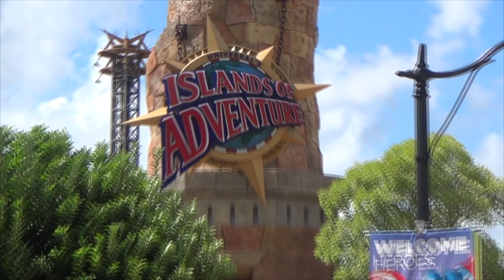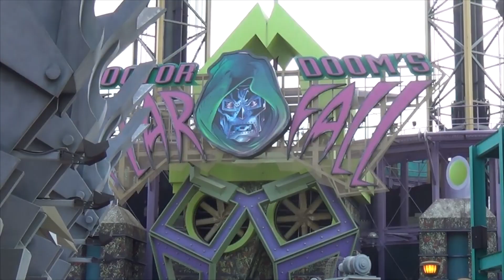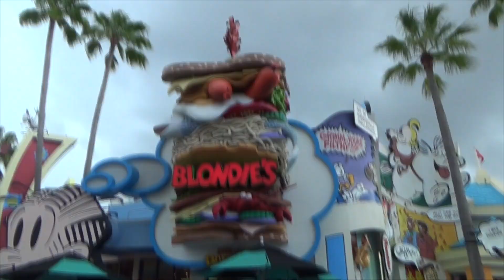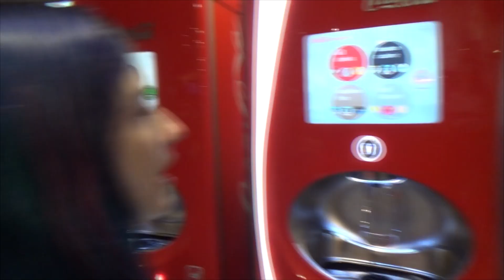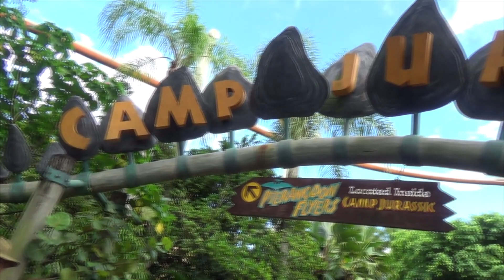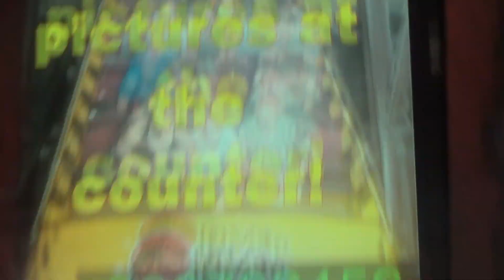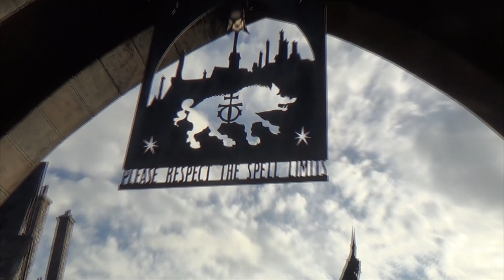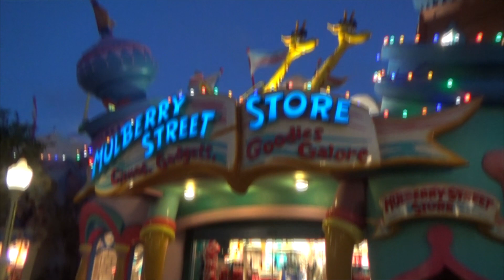Parque Islands Of Adventure em Orlando (Viagem Disney, Sonhos, Férias)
Vlog da Viagem em Orlando no Parque Islands Of Adventure (Disney, Sonhos, Férias) por Marina Bombonato

O vídeo de hoje é continuação da minha viagem Disney 2016, fui ao parque Islands Of Adventure, uma ilha de aventuras, pela segunda em Orlando, gravei muitas comprinhas, lojinhas, restaurantes e a aventuras, muitos brinquedos e atrações divertidas e coloridas, foi mágica essa viagem, cada detalhe, decoração, tema, personagem, história e filme. Nada é impossível basta acreditar. Obrigada pela surpresa papai e mamãe. Partimos de São Paulo - Brasil, fizemos parada na Colombia, depois destino Orlando nos Estados Unidos.

Google+: +ninabombonato
Musical.ly: @marinabombonato

Endereço:
Caixa Postal
Marina Bombonato
74277
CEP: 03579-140